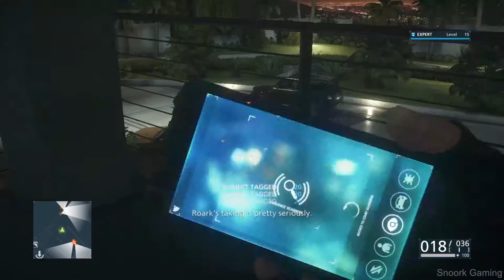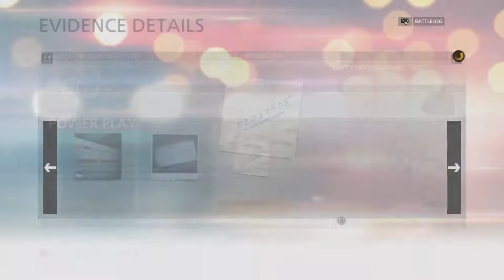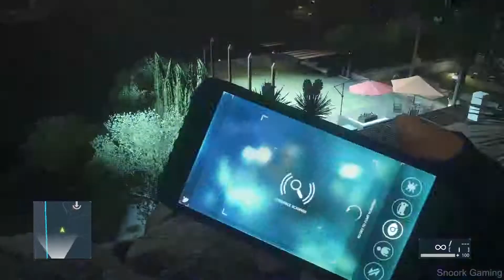Battlefield Hardline Gameplay Walkthrough Part 16 No Commentary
Battlefield Hardline Gameplay Walkthrough Part 1 No Commentary

Get a piece of the action in Battlefield Hardline, a fresh, new take on Battlefield that allows you to live out your cops and criminal fantasy. Combining an emotionally-driven single player story inspired by popular TV crime dramas, and an all-out-war multiplayer on the streets of Los Angeles and Miami, Hardline delivers the most complete FPS on the market.

Cops & Criminals Meet in a World Full of Crime - Lead your crew as detective Nick Mendoza in an episodic crime drama single player Campaign or as cops and criminals in intense high-speed Battlefield multiplayer. You're on one side of the law or the other -time to hit the streets.

Seize and Detain - More money, more problems. Take control using new tactics to gather intel, obtain warrants and takedown with non-lethal force to make his arrests. Secure the cash in a thrilling new battlefield playground.

The Fastest Battlefield Ever - Fulfill your need for speed in thrilling new action packed modes that make for intense and fluid gameplay. Hop in new powerful muscle cars, sleek bikes or even give your whole crew a lift in transport or armored trucks.

New Gadgets, New Strategies - New maps and gadgets change the way you play. Use grappling hooks and ziplines to scale city buildings and zip across the city with the cash. No matter the strategy, teamwork will be essential to running the turf war.

Genre: Shooter
Publisher: Electronic Arts
Developer: Visceral Games
Release Date: 3/17/2015